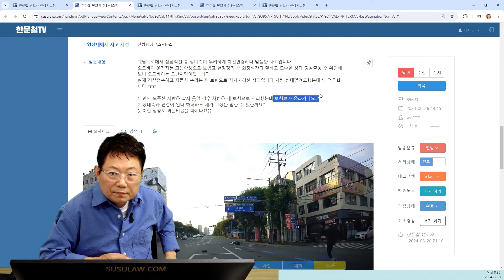22384회. 사고 내고서 그대로 RUN~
69621
240630 일 오후 생방송
초록불에 직진하는데 옆에가던 오토바이가 묘기부리다 충돌

수습하다가 화장실간다면서 도망감,
보험료 안올라감 ,
과실 100대0,
상대 CCTV로 잡아야함,